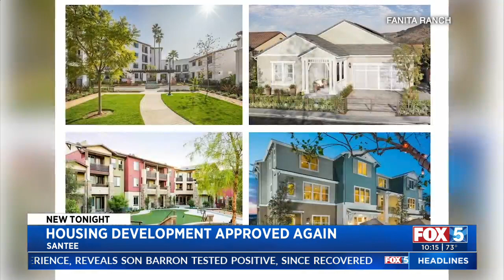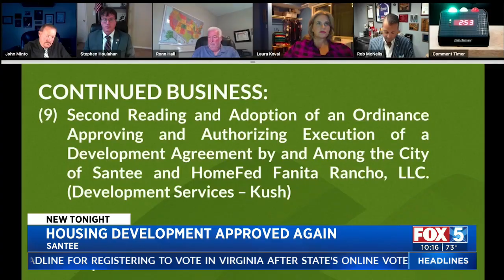Santee Housing Development Clears Another Hurdle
A proposed housing development in Santee cleared another hurdle Wednesday at Santee City Council, but some neighbors say they don't want the development in the area.